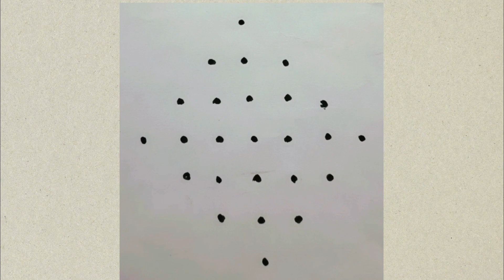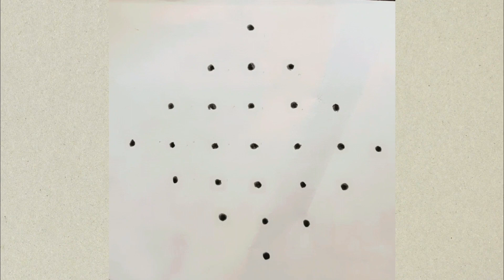Easy 9 sikku Kolam with 7-1 straight dots🌹| special Rangoli🌹 | Melikala Muggulu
Easy Daily kolams
simple Muggulu